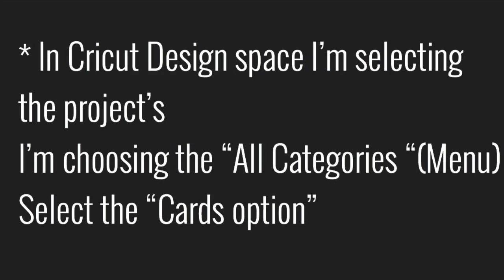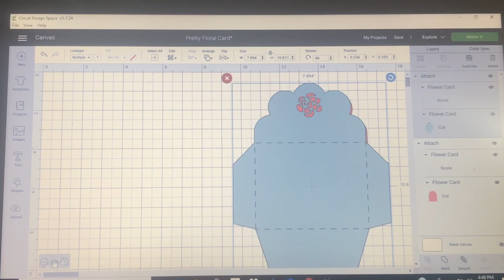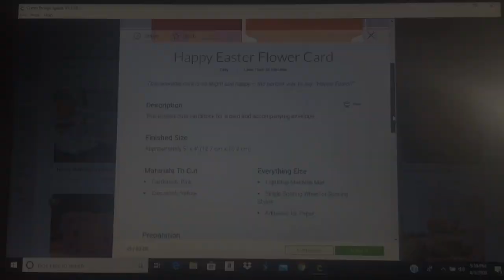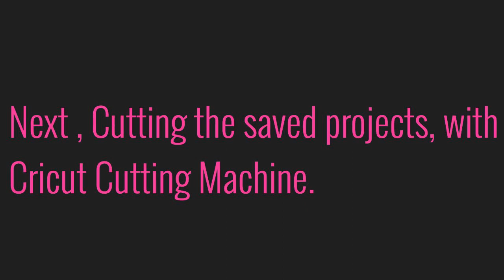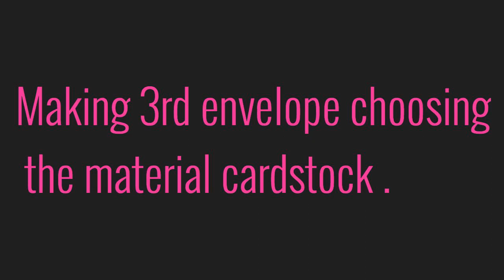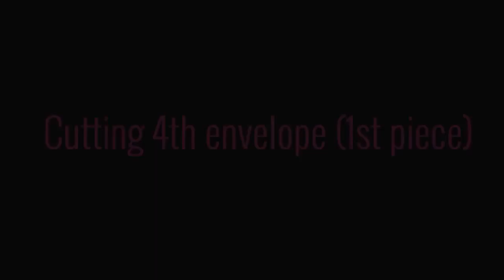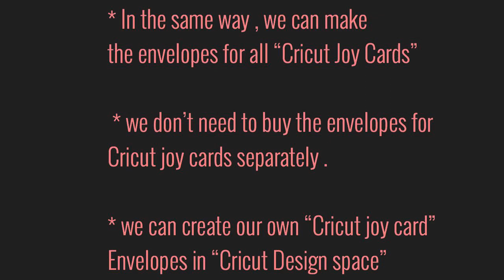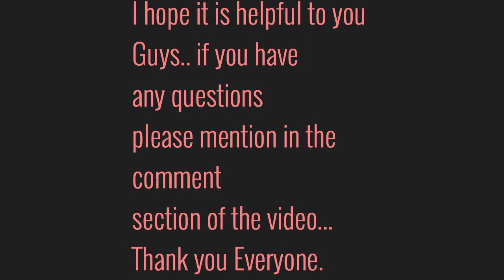How to make different “Envelopes “ for “Cricut Joy Cards” in Cricut Design Space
Today I’m sharing creating different envelopes for Cricut Joy Cards using the Cricut Design Space.

Materials ;
I have taken the Three Card-stock paper 12x12 inch
( Pink color , yellow color & Blue color)

8.5 x11 inch card-stock paper
I have taken the Two card-stock papers
(White Color , Black color )
& 1 (12”x12” patterned paper)

In the video, I mentioned papers as 2 but I have taken (12”x12” card-stock paper -3) Please note this.

“If you have any questions please mention in the comment section of the video..